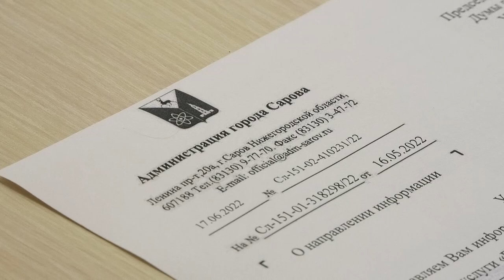На 60% дороже